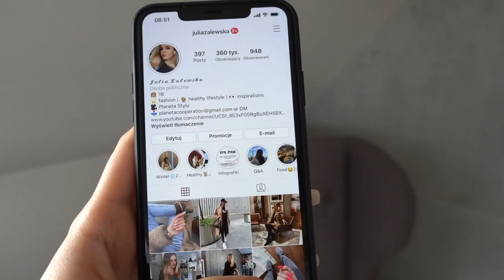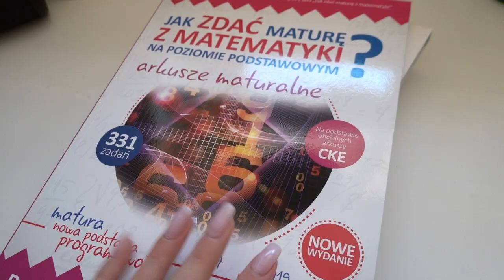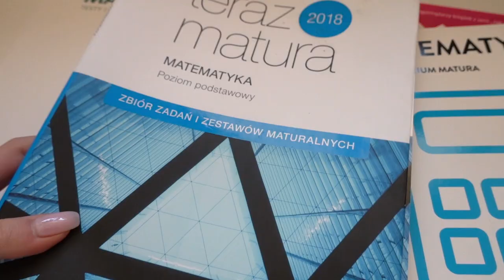✨VLOG | WRÓCIŁAM NA SIŁOWNIĘ - MÓJ TRENING | MATURA | KOLEKCJA ŚWIEC I WOSKÓW✨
Planeta Stylu
20-427 FUP Lublin 7

Czym nagrywam?
Nikon D5300